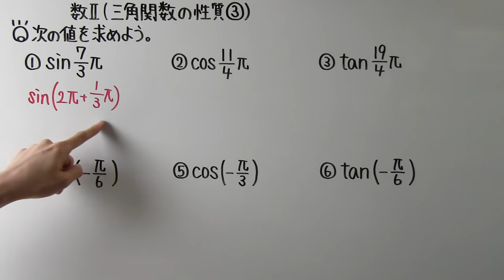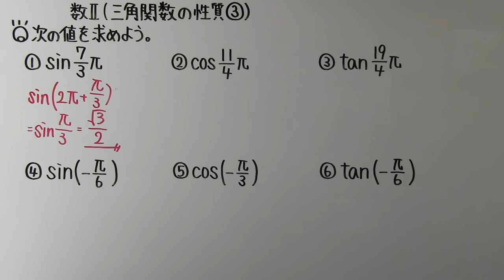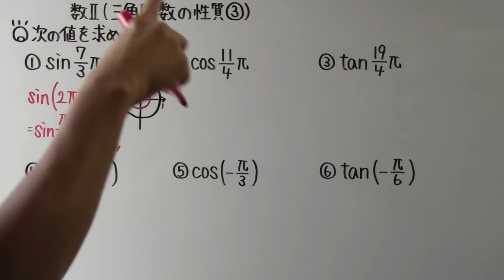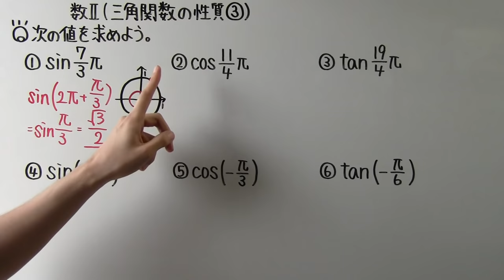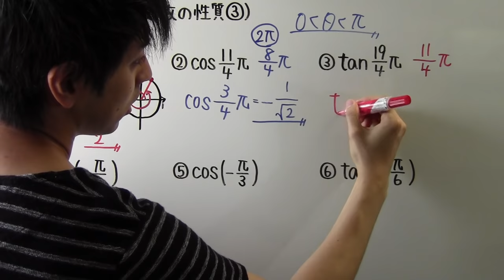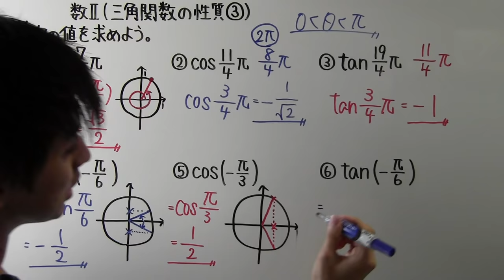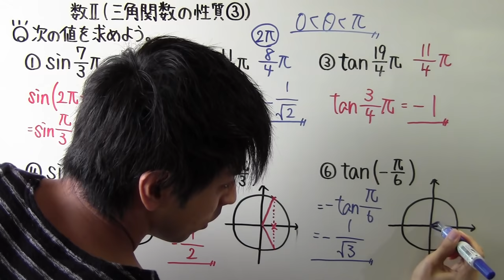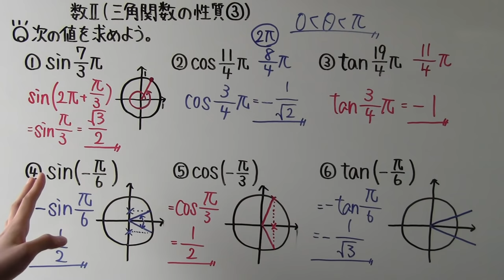【高校数学】 数Ⅱ－９２ 三角関数の性質③